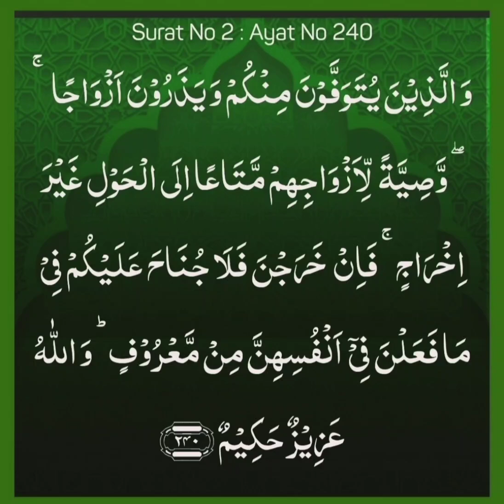Surat-ul-Baqarah#Surat No 2:Ayat 240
Surat-ul-Baqarah#Surat No 2:Ayat No 240